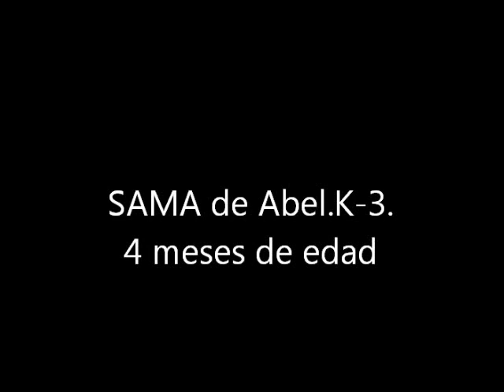Spaniels Bretón cobro en agua